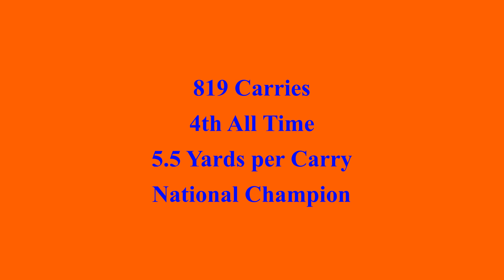Robert Davis highlights